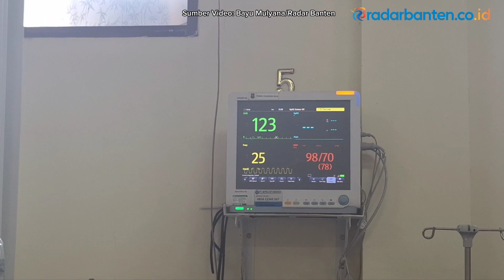Bocah Gizi Buruk di Cilegon juga Suka Hirup Bensin